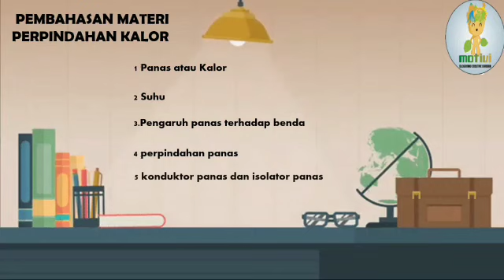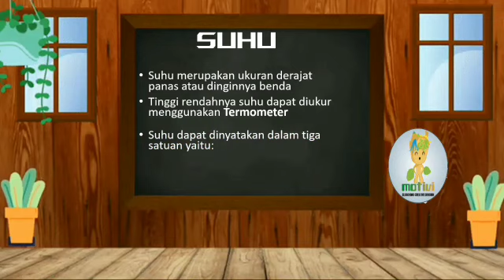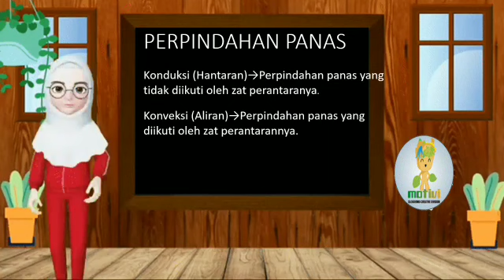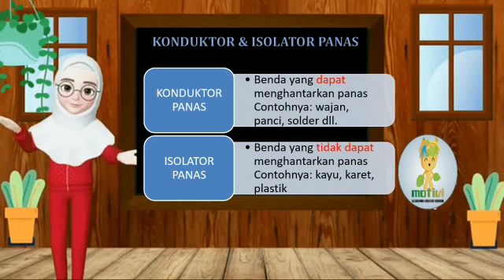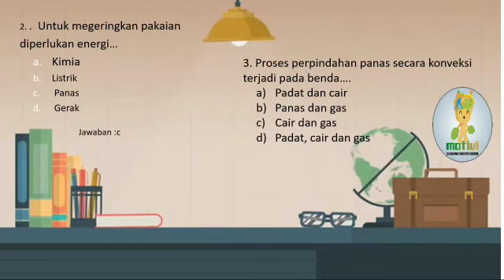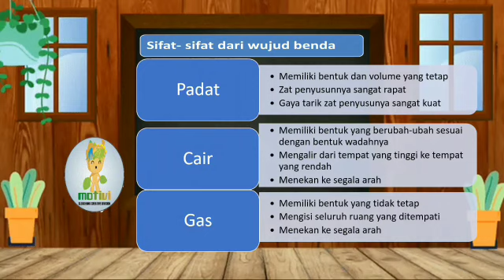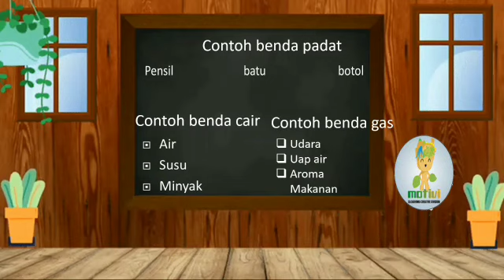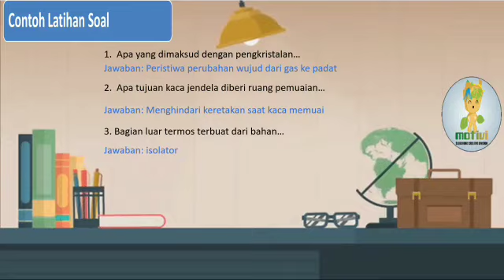IPA KELAS 5 | SIAP PTS 2 | SINAU BARENG MOTIVI (2021)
Mandiri Roti